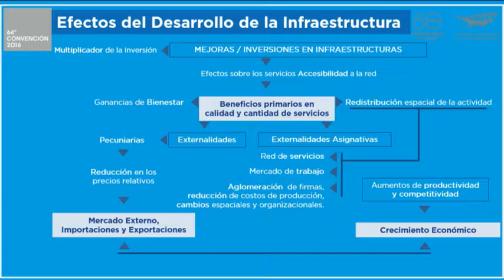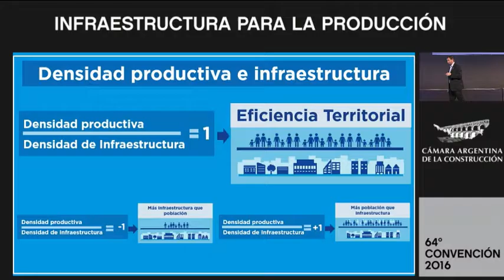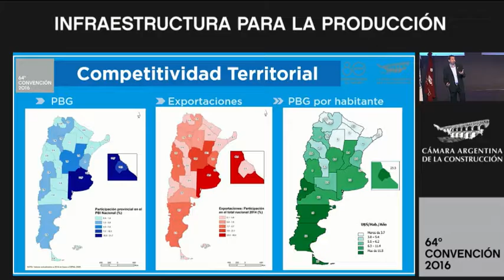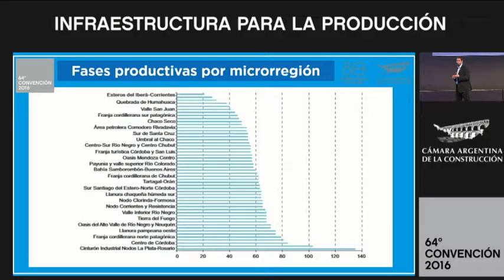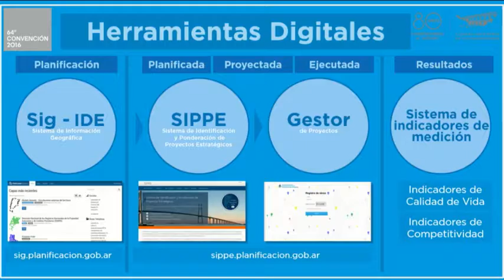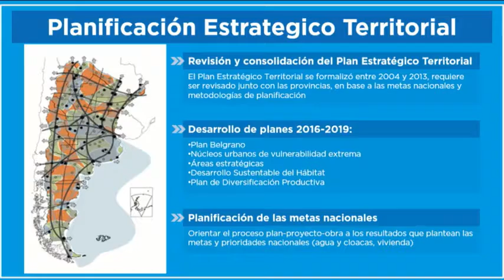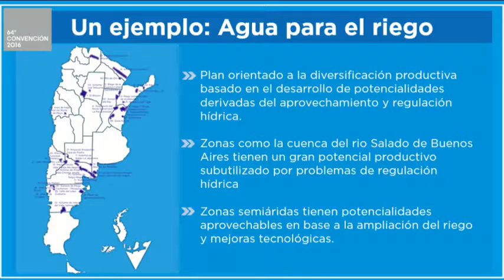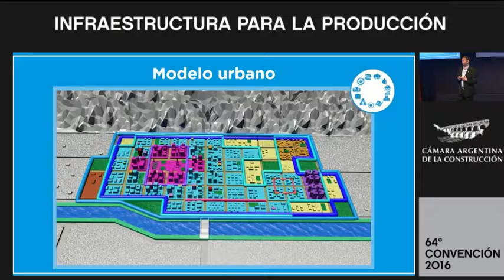64º Convención Anual - RELACIÓN ENTRE EL DESARROLLO TERRITORIAL Y EL PRODUCTIVO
FERNANDO ÁLVAREZ DE CELIS
Subsecretario de Planificación Territorial de la Inversión Pública
Ministerio de Interior, Obras Públicas y Vivienda